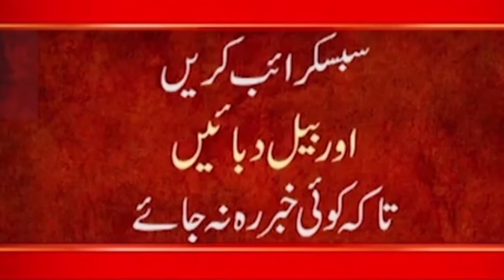•Shocking News | Lahore Rickshaw Viral Video Case Updates | Pakistan News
24ARNews News is Pakistan’s Number 1 News channel known for its quality programs and authentic news. It is Pakistan’s most trusted channel that not only cover news and updates related to Pakistan, but also from around the world.